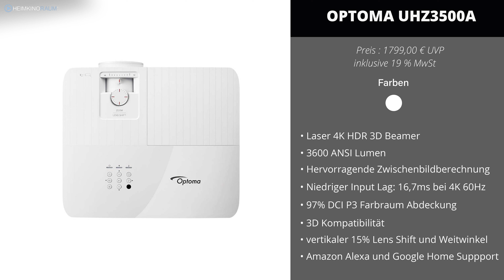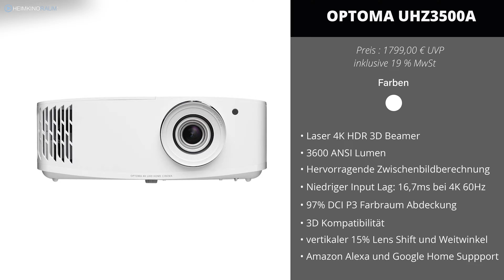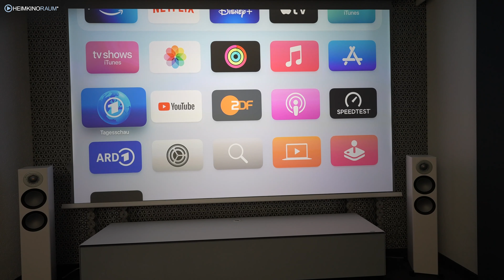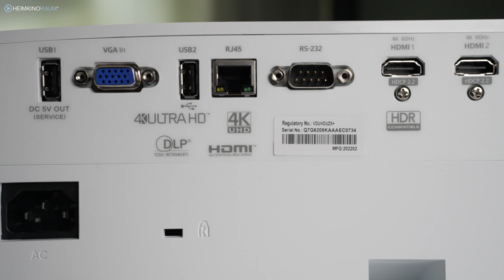Test: Optoma UHD3500A - bester kompakter 4K UHD 3D Beamer unter 2000 €.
Mit dem UHD3500A bringt Optoma den Nachfolger des sehr beliebten UHD3200A auf den Markt.

Die Preisklasse der Beamer unter 2000 € hat wieder Zuwachs bekommen. Mit starken 3600 ANSI Lumen hat der Projektor genug Leistung um auch am Tag ein kontrastreiches Bild zu bekommen. Mittels eShift erreicht der Projektor ein gestochen scharfes 4K Bild und ist dabei flüsterleise. Dank seines extrem niedrigen Input Lags ist er gerade für Gamer sehr interessant.
Die Ultra HD 4K-Auflösung erweckt Bilder mit beeindruckenden Details, Farben und Kontrast zum Leben und lässt Sie ein ganz neues Level an Home-Entertainment erfahren.

0:00​ Intro / Begrüßung
0:37 Vorstellung Optoma UHD3500A, technische Details, Input Lag, Anschlüsse
4:54 Bildtest Wohnzimmer tagsüber, HEIMKINORAUM Edition
7:00 Bildtest im Dunkeln
9:48 Fazit